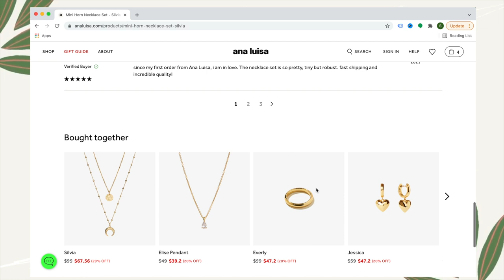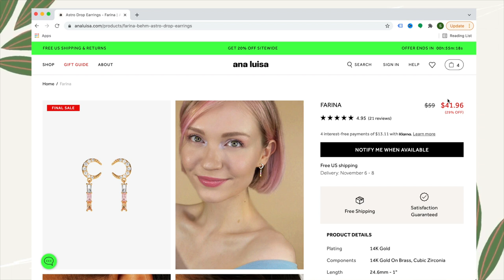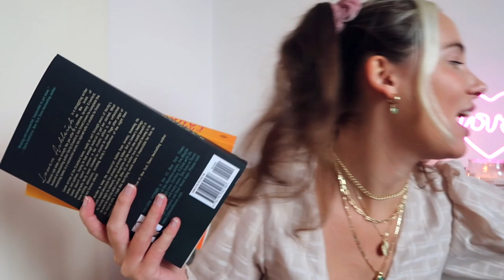GIRL TALK: let's talk about love, heartbreak & hookups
Hope you enjoyed this girl talk about love, heartbreak, hookups and more. Let me know if you want to see more of these and if so, leave your questions for upcoming girltalk episodes below!